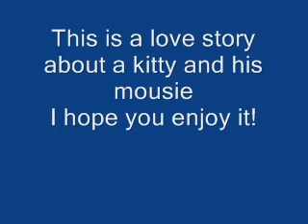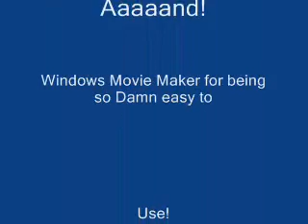Sweeney and His Mousie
A fun video I did of Sweeney playing with his toy mouse...he just loves that thing! MOUSIE LOVE! LOL!